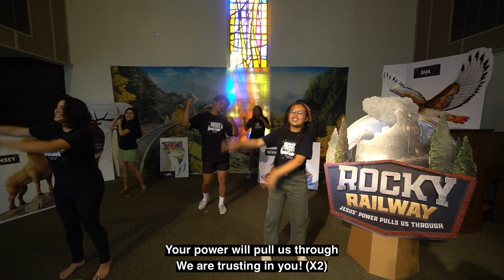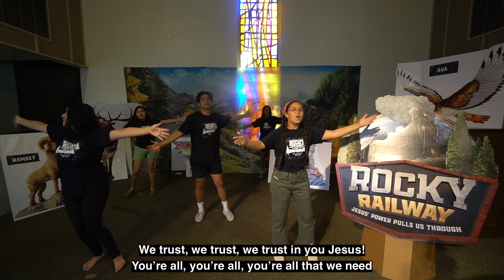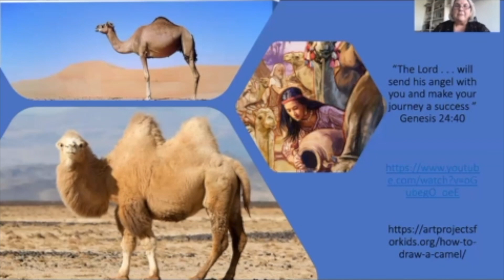Children's Sabbath School | 9.5.2020